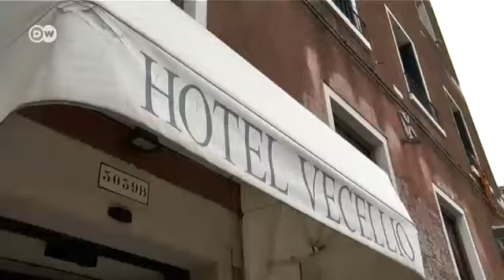Italy: Cruise Trippers Unwelcome | European Journal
Venice is one of the world's most popular tourist destinations. A lot of locals say it's too popular - and are calling for a limit on the numbers of day trippers.
An average of 59,000 tourists a day visit Venice to see the old town's romantic canals, labyrinthine alleys and, of course, St. Mark's Square. The huge cruise ships bringing them there, however, are having an increasingly detrimental impact on the lagoon's ecosystem. Tourists are also being blamed for the increase of souvenir shops and restaurants, which are pushing out local stores serving residents. Many Venetians are now forced to go to the mainland to do their shopping.